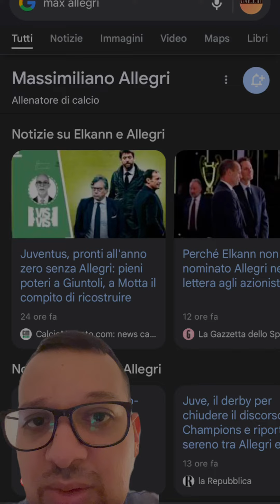ELKANN ESONERA ALLEGRI: PIENI POTERI A GIUNTOLI E MOTTA PER RICOSTRUIRE